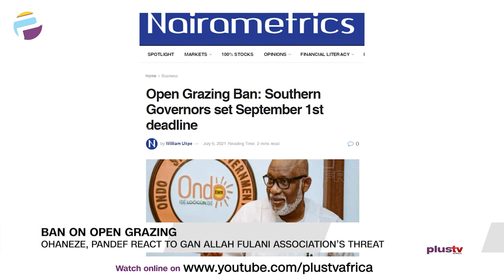Yoruba Nation Rally: Family Of Victim Demands Justice|Lag. Police Arrest 1,320 Suspects|PLUS REPORTS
Reports Making The News:
YORUBA NATION RALLY: FAMILY OF SLAIN VICTIM DEMANDS JUSTICE
The family of slain Jumoke Oyeleke, who was allegedly killed by a stray bullet during the Yoruba nation rally in OJOTA, Lagos is demanding justice and succour. During her lifetime, Jumoke worked in an ice-cream shop to assist her mother in bringing up her young ones.

CRIME: LAGOS POLICE ARREST 1,320 SUSPECTS, RECOVER 110 ARMS
The Lagos state police command has arrested 1,320 suspects and recovered 110 arms between May the 1st and July the 13th.
The Commissioner of Police, Hakeem Odumosu, said this while briefing newsmen.

ADAMAWA KILLINGS: GOV FINTIRI PROMISES TO BRING PERPETRATORS TO BOOK
The Governor of Adamawa state Umaru Fintiri doesn’t think the attack on Dabna community has anything to do with insurgency. He believes it was the result of a reprisal over land disputes.
The governor made this known when he paid a condolence visit to the victims of the attack to see things for himself and assess the extent of damage.

BAN ON OPEN GRAZING: OHANEZE, PANDEF REACT TO GAN ALLAH FULANI ASSOCIATION’S THREAT
The next story has to do with the controversy surrounding the ban on open grazing in Southern Nigeria.
The action of the region’s governors has been criticised by the Gan Allah Fulani group. The group says no southerner will get a vote from any of its members for the 2023 presidency.